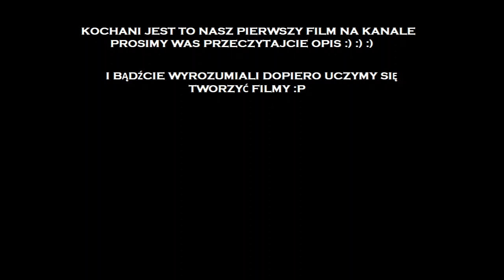Sposób na szybkie zasiadki Carp Team Dzikus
Spontaniczny wypad naszego Team'owicza Krzysztofa na Łowisko King Carp.
Bądźcie wyrozumiali, jest to nasz pierwszy filmik na kanale, z czasem, gdy dojdziemy do wprawy filmy będą lepsze ;p
Zostawcie suba i łapke w górę pod filmikiem to nas zmotywuje do dalszego działania :)
ZAPRASZAMY NA NASZĄ STRONĘ :